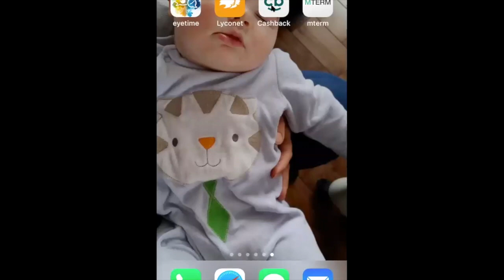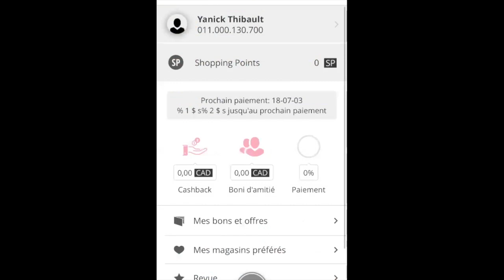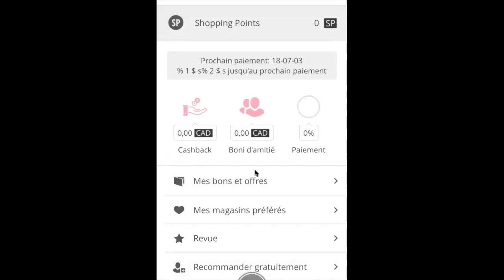COMMENT INVITER UN AMI CASHBACK WORLD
Cette vidéo traite de COMMENT INVITER UN AMI CashBack World